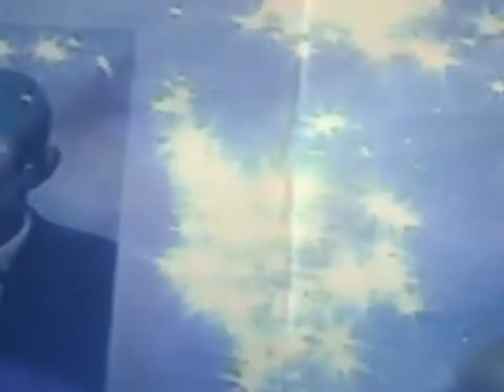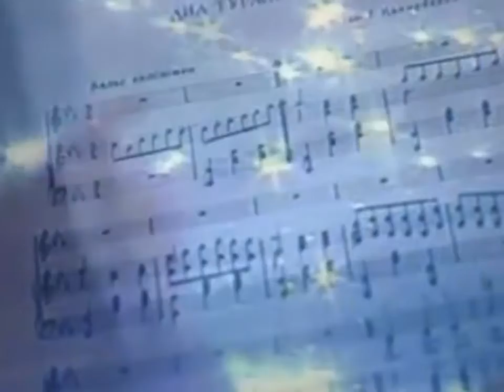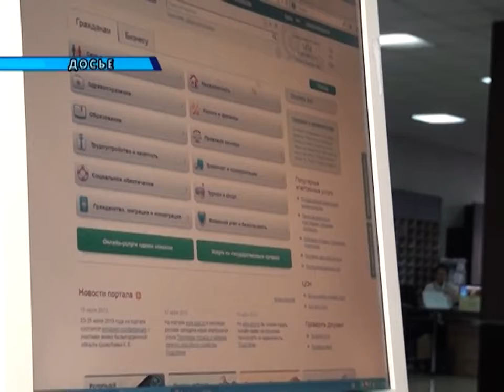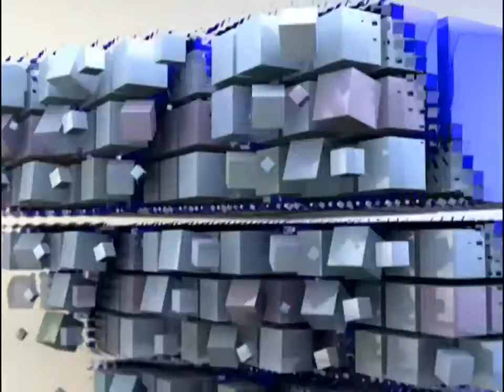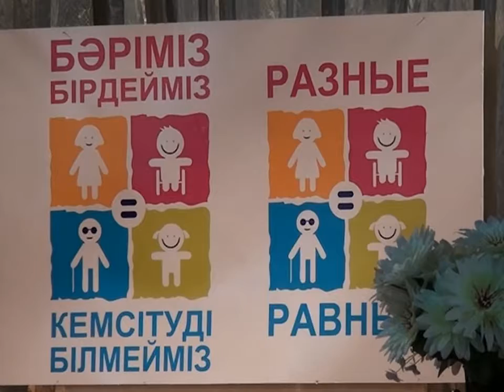Новости канала Первый Карагандинский - 15/08/2013